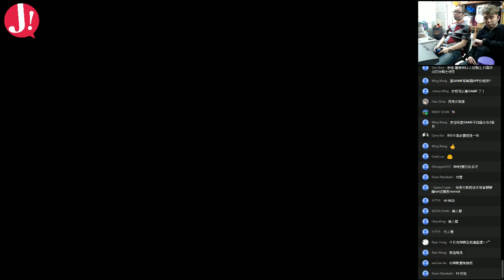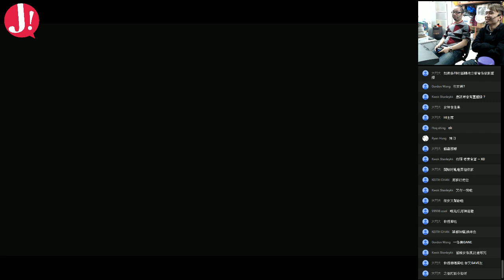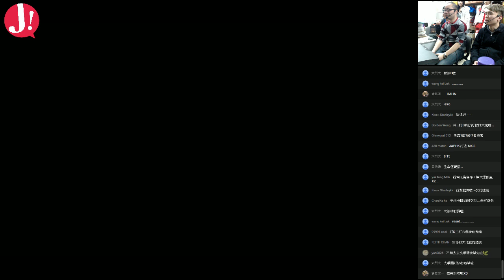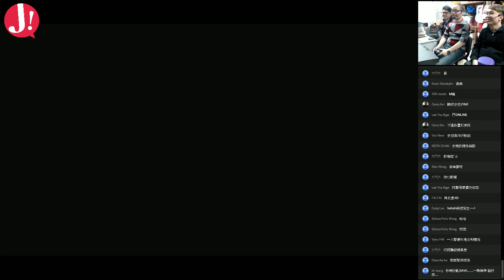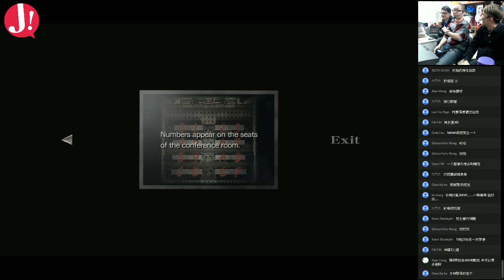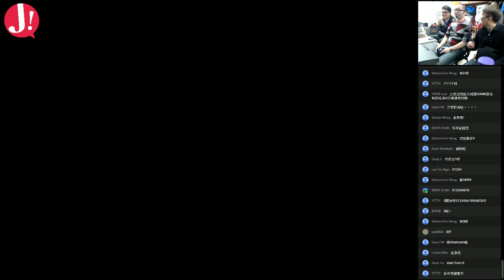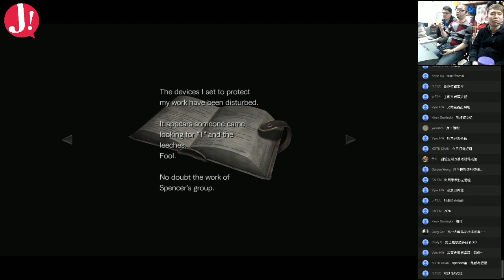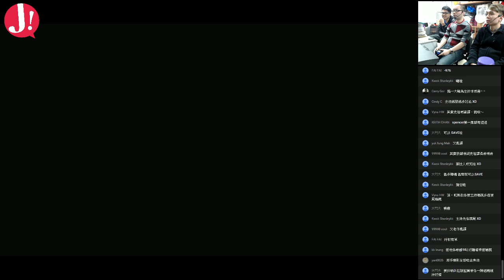JapHK LIVE! 20160202 Bio Hazard 0 第六日 : 子彈無眼自己人都殺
開台時間:
逢星期一至四晚上11點